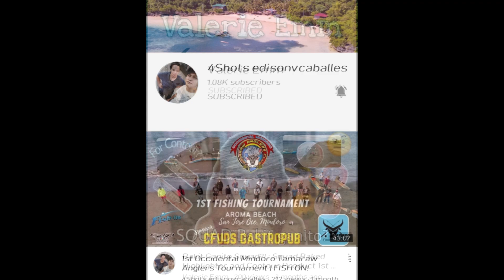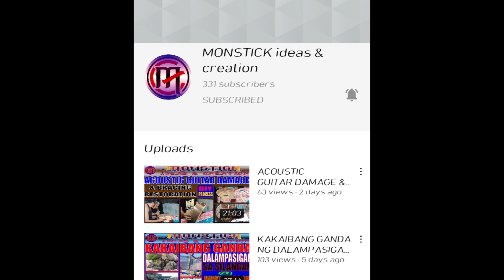Upholstery Mitsubishi 4X4 Ceiling VIP Design 4 of 4